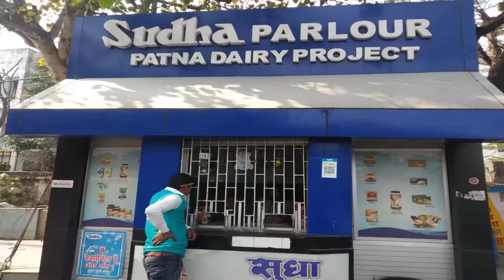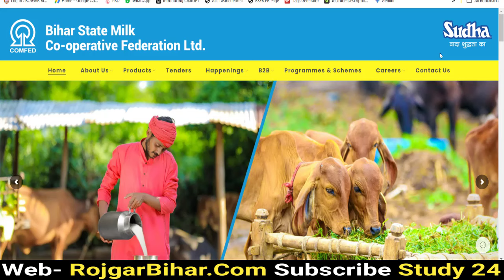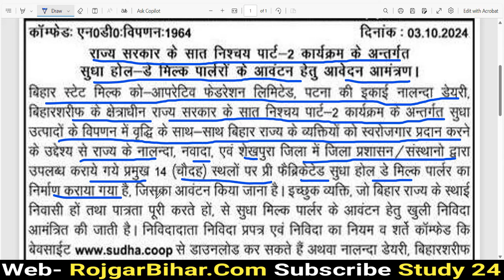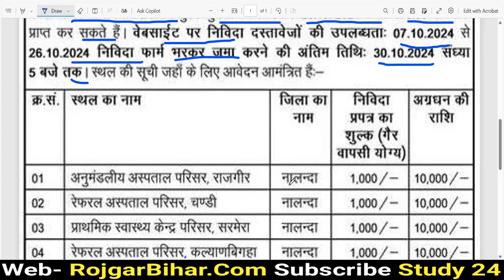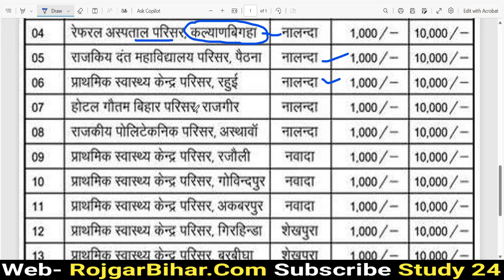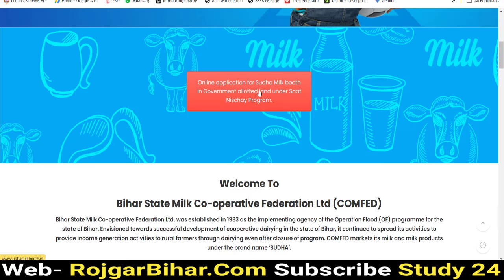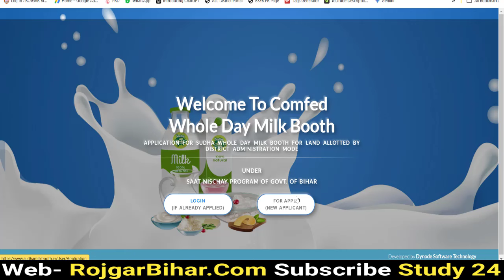Bihar Sudha Milk Company Vacancy 2024 || बिहार सुधा दुग्ध कंपनी लिमिटेड में बिना परीक्षा भर्ती शुरू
🌟 BIG NEWS! बिहार सुधा दुग्ध कंपनी लिमिटेड में शानदार भर्ती प्रक्रिया शुरू! 🌟

क्या आप बिहार में एक स्थिर करियर की तलाश कर रहे हैं? अब आपके सामने है एक सुनहरा मौका! इस वीडियो में हम जानेंगे:

✅ **Vacancy 2024** अपडेट
✅ **Age** मानदंड और पात्रता
✅ प्रतिस्पर्धी **Salary** पैकेज: ₹15000-₹35000
✅ **Qualification** का विवरण
✅ आवेदन की **Apply date**

इस विशेष आकर्षक वीडियो को मिस न करें! सभी महत्वपूर्ण जानकारी आपको मिलेगा, जिससे आप जल्द से जल्द आवेदन कर सकें! ⏳👩‍💼👨‍💼